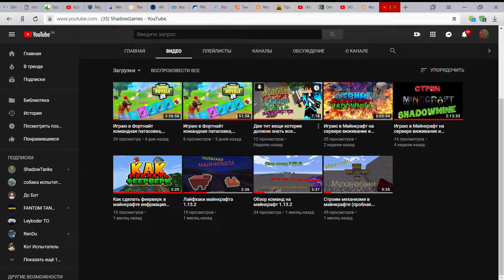Я ето зделал 50-й ур. челенджа + много званий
скайп - alexmuhin15
ник мульт BOP_B_3AKOHE_B_MUPE
основа arkada28